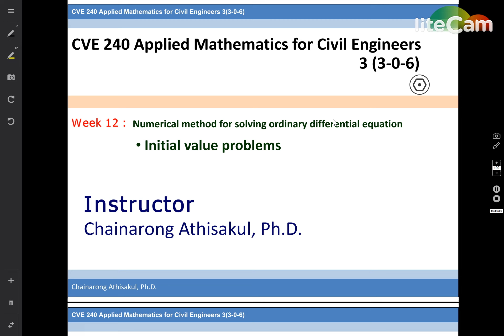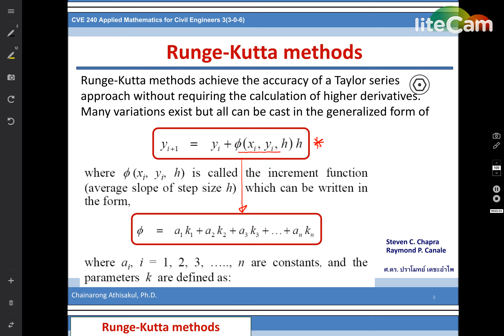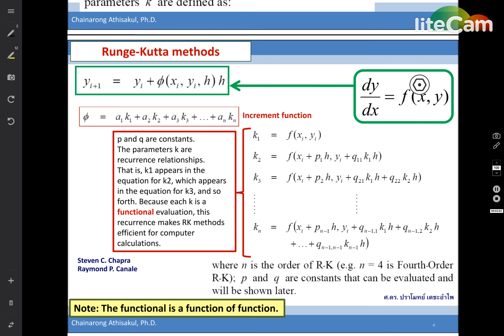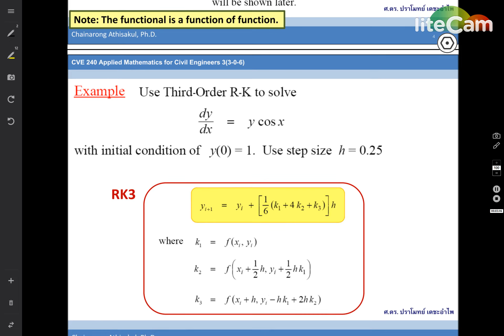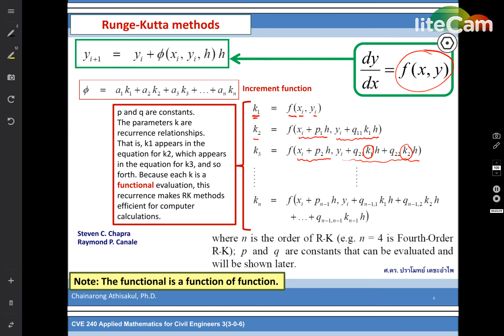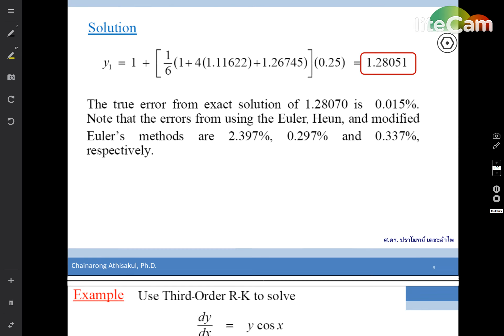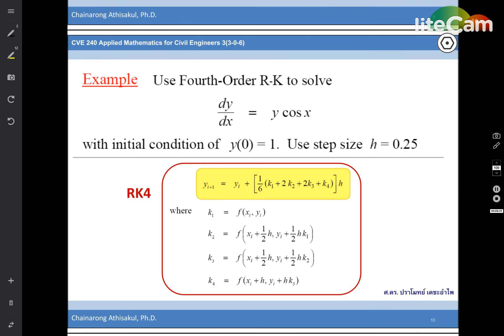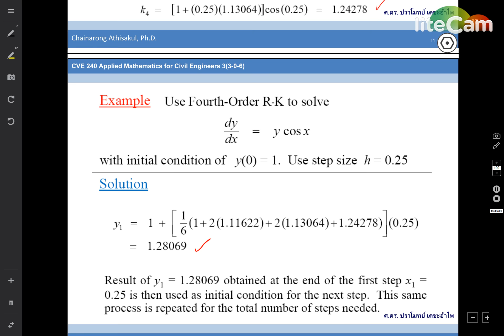initial value problem rk method ex1